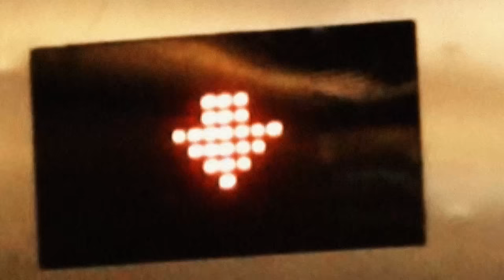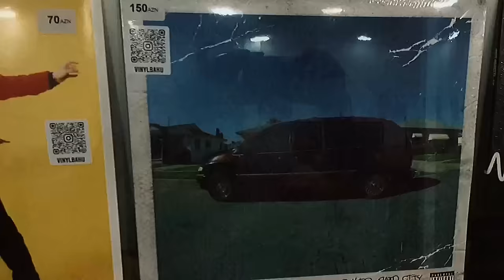F'Rhyme - Piyada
Trek Musiqi Platformalarında 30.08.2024 tarixində yayımlanacaq.